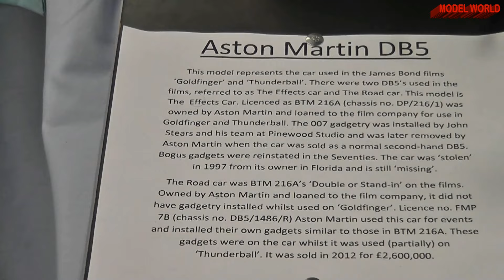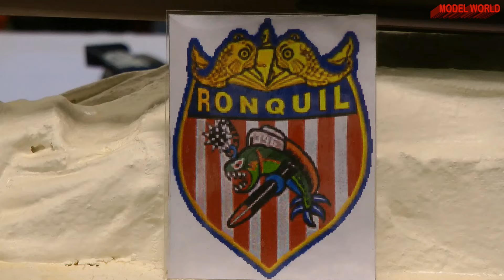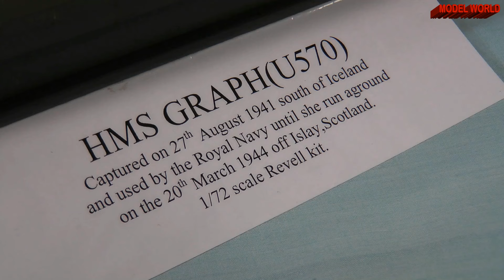retro model show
I look into the Past